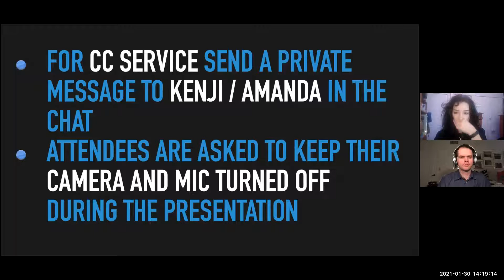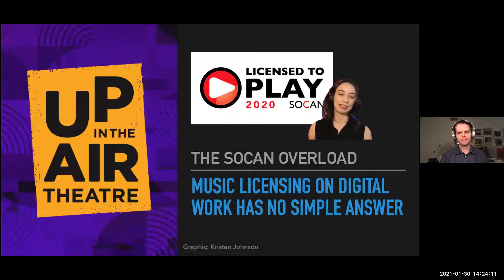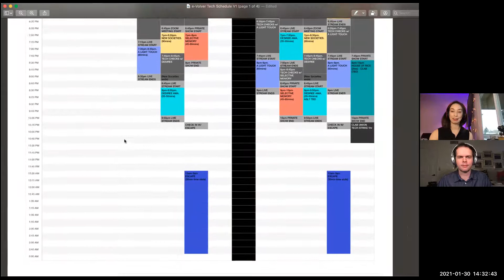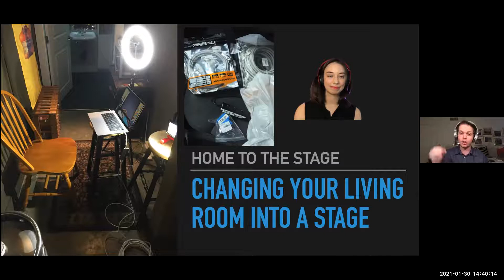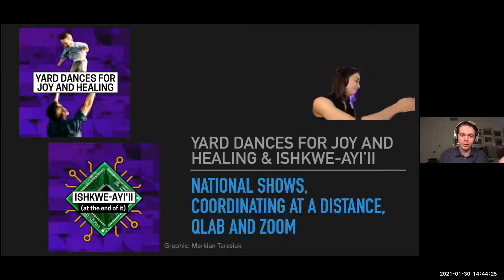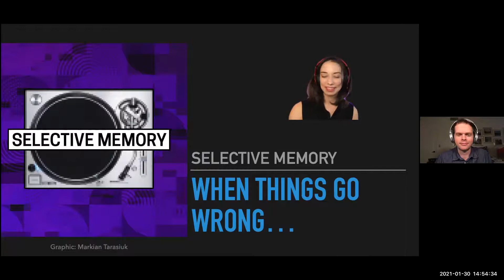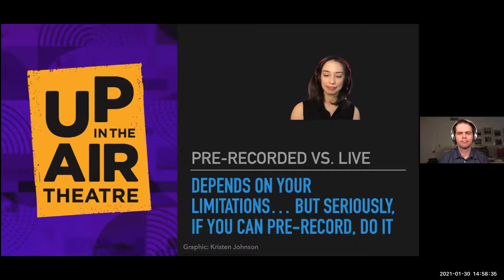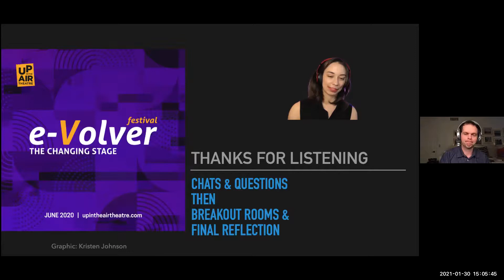In the Booth: Digital Flip with Taylor Janzen and Chase Padgett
Hosted by GVPTA, Emily Neumann (technical stage manager, production manager and producer) and Davey Samuel Calderon (theatre producer and artist) will moderate a conversation with the Upintheair Theatre’s e-Volver Festival production team (Technical Director, Taylor Janzen; Digital Producer/Technician, Chase Padgett), hearing their experiences and stories about pivoting a traditional live, in-person performing arts festival to one that can exist on the digital stage. Starting with a presentation and short talk with our guest speakers, the session will be followed by an opportunity for participants to share and learn from each other.